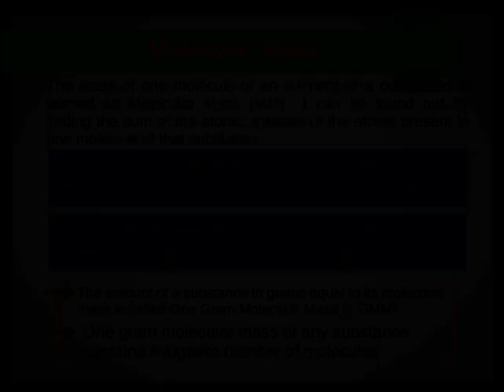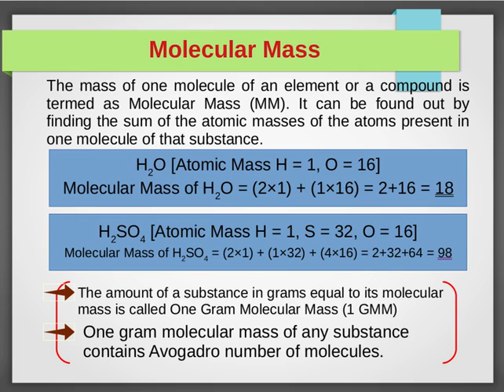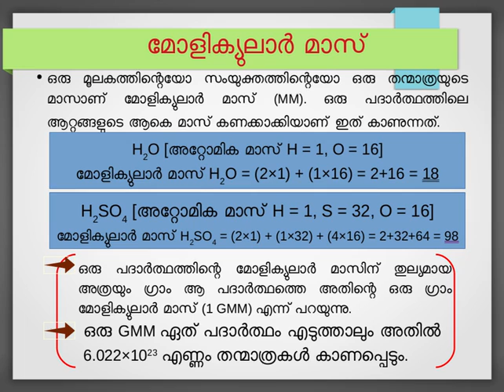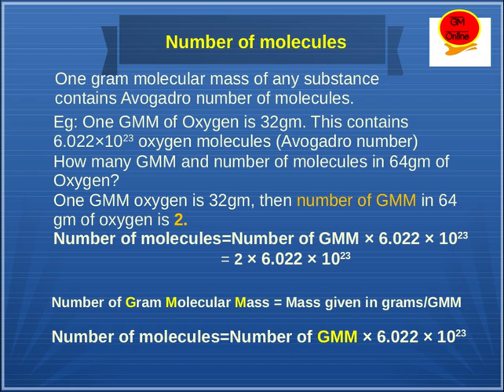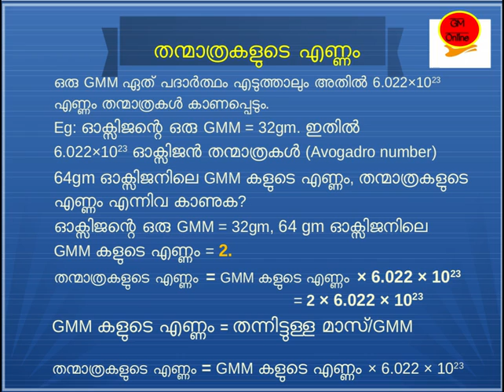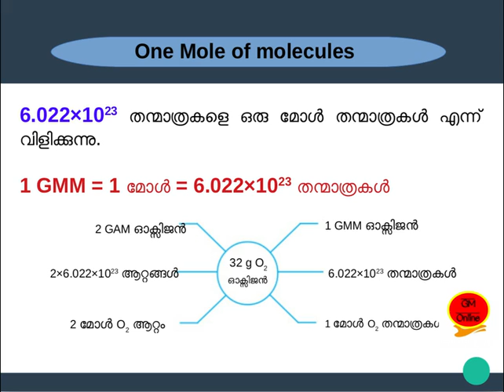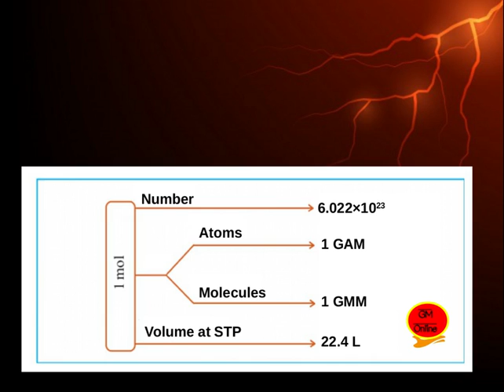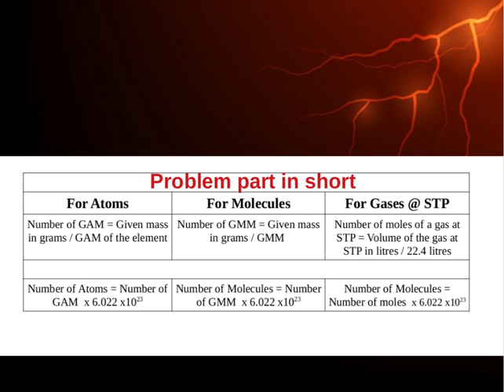Kerala SSLC Chemistry Unit 2 Part 3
Gas Laws and Mole Concept
വാതകനിയമങ്ങളും മോൾ സങ്കൽപ്പനവും